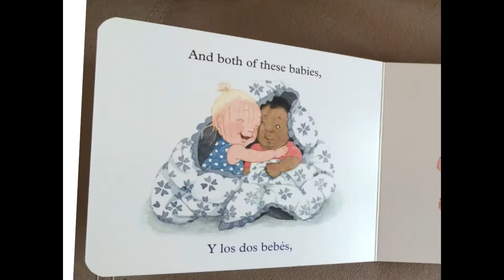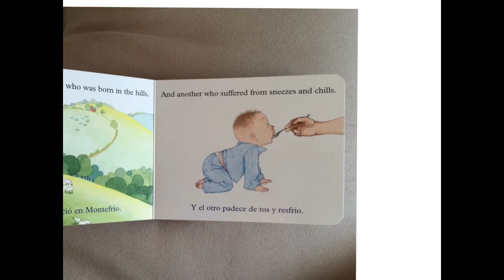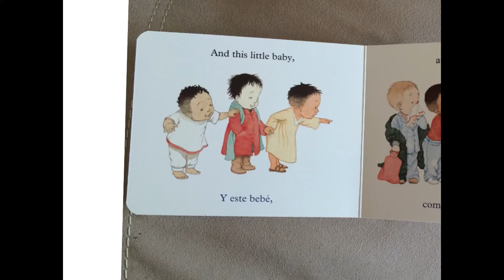10 little fingers and 10 little toes